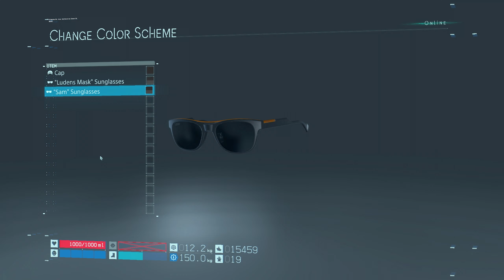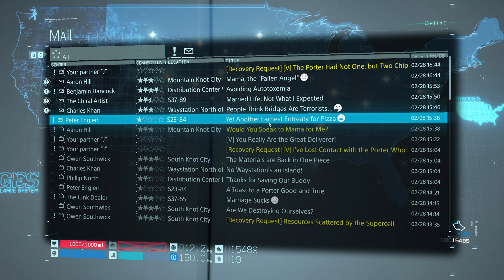Death Stranding - Walkthrough [9/14]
From legendary game creator Hideo Kojima comes an all-new, genre-defying experience for the PlayStation®4 system.

With spectral creatures plaguing the landscape, and humanity on the verge of a mass extinction, it’s up to Sam to journey across the ravaged continent and save mankind from impending annihilation.

What is the mystery of the Death Stranding? What will Sam discover on the road ahead? An unprecedented gameplay experience holds these answers and more.